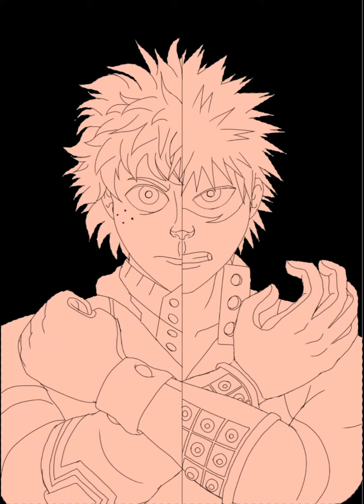Deku VS Bakugou (SPEEDPAINT)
Been watching My Hero Academia lately and I love it!